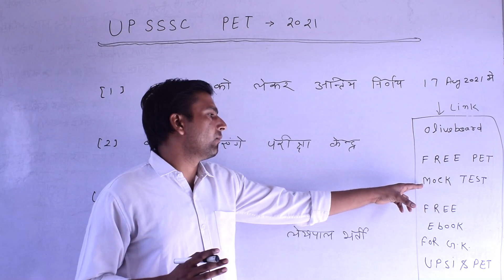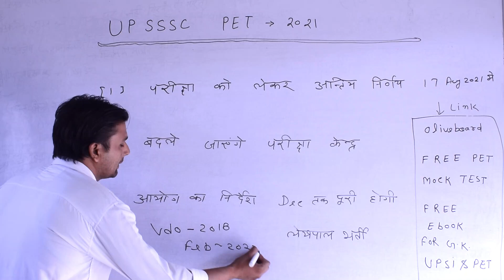up pet exam 2021/ lekhpal bharti new information